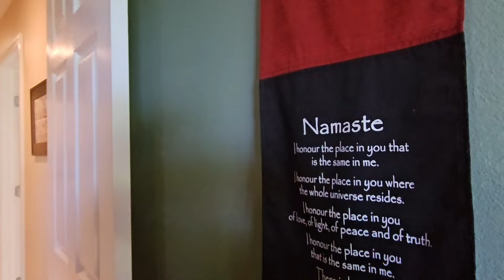ハワイ島コナ・高台オーシャンビュー3ベッド戸建て/プアラニエステーツ約1.6億円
弊社の新しいリスティングです。タウンにも近く、高台からは海岸線オーシャンビュー。人気のプアラニエステーツのキレイに手入れされた3ベッド戸建てのご紹介です。

スタックあらいせつ
Setsu Arai Stack (RS-83337)
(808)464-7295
LUVA Real Estate